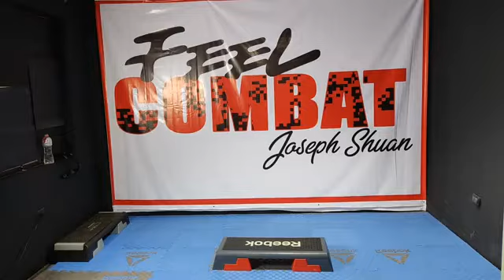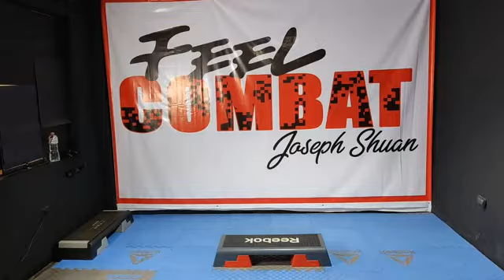DISCO LATIDOS/CLASE ONLINE/JOSEPH SHUAN/EXLOCAL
MI DISCOOOO FAVORITO Y MI PRIMER DISCO CON EL QUE COMENCÉ EL PROGRAMA EXLOCAL ! DISFRUTENLOOOO